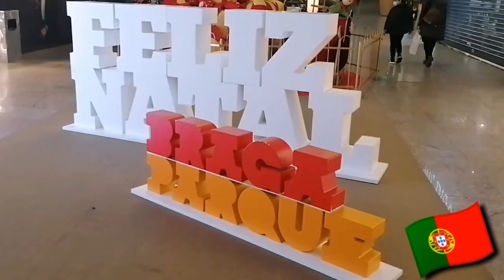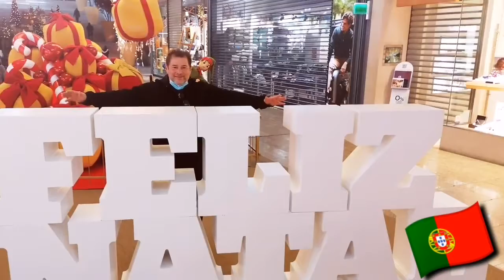Já é Natal em Portugal